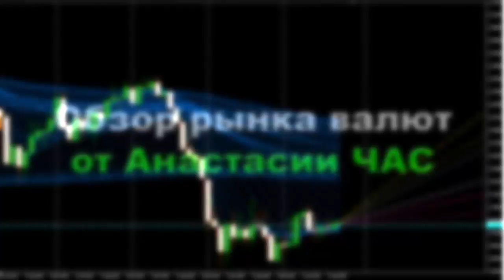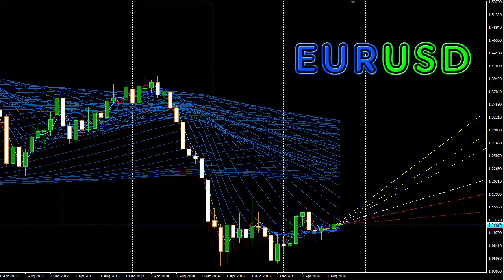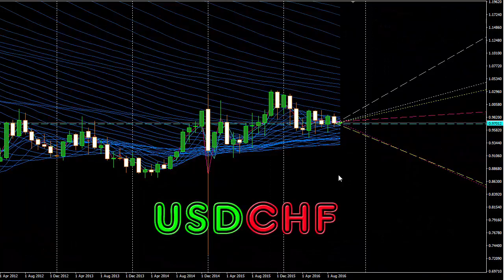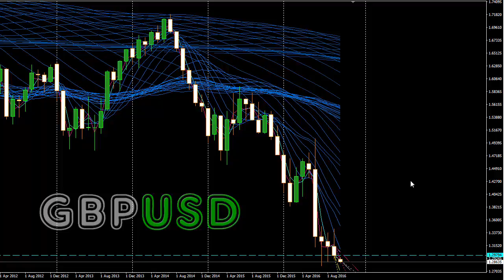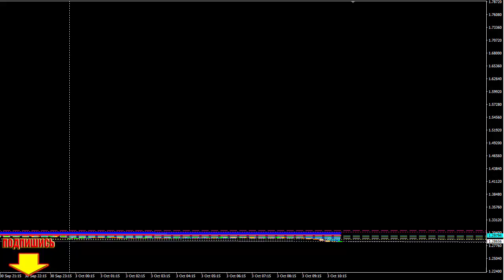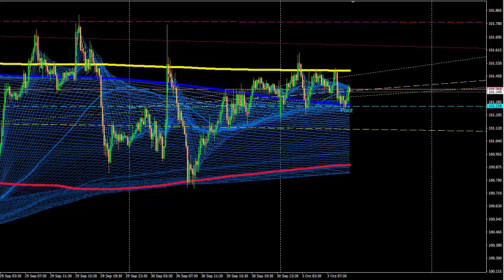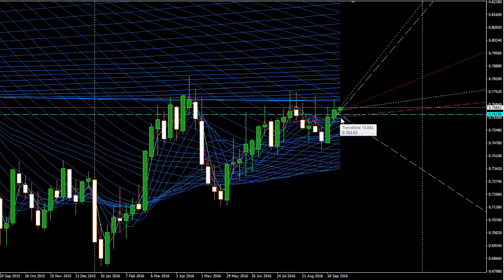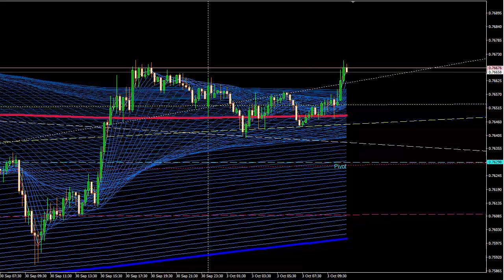Форекс. Обзор финансового рынка на эту неделю и весь октябрь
Трейдинг МВА - Быстрые Деньги из Биржи Технология "Авто-Деньги На Миллион" Форекс. Обзор финансового рынка на эту неделю и весь октябрь.